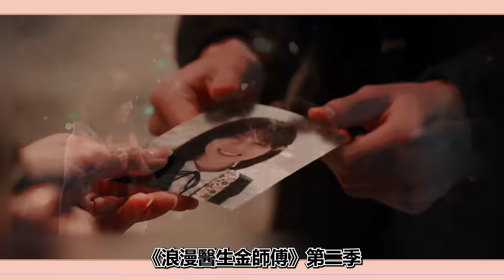浪漫到心顫的「純愛戰神」男主TOP10：《背著善宰跑》邊佑錫人設封神，南柱赫最意難平，真的永遠無法抵抗純情男！邊佑錫